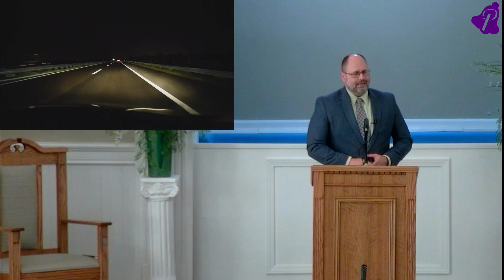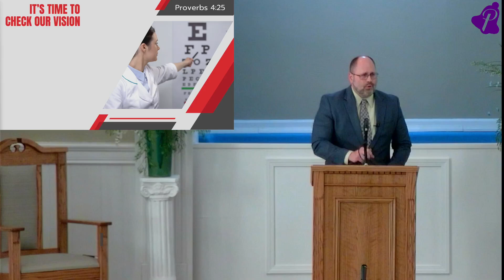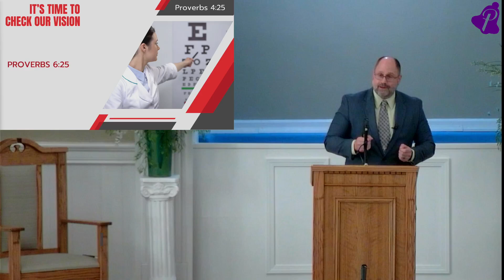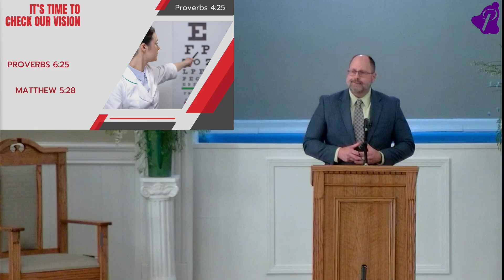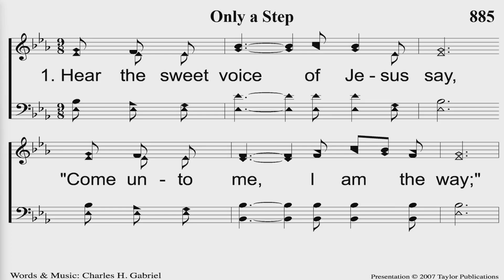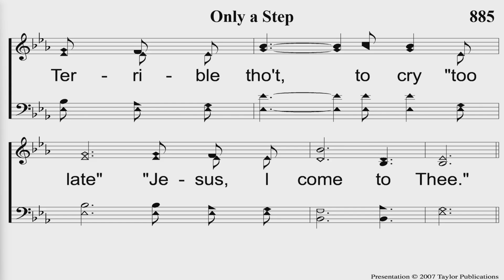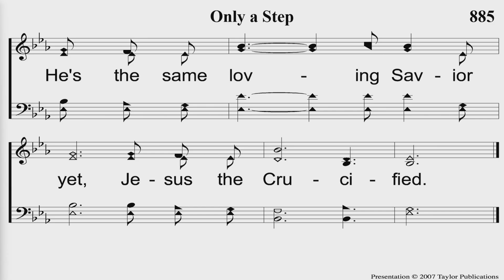It’s Time for a Check-Up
Proverbs 4:23-27
Proverbs 4:23-27 provides a powerful Biblical framework to guide us as we examine ourselves.

1. It’s time to check our heart – Prov. 4:23; Mal. 1:8, 13; Psa. 119:11; Mt. 22:37; Jn. 14:6; 1 Pet. 5:6
2. It’s time to check our speech – Prov. 4:24; Eph. 4:29; Deut. 1:28; Prov. 21:23
3. It’s time to check our vision – Prov. 4:25; Prov. 6:5; Mt. 5:28
4. It’s time to check our direction – Prov. 4:26-27; Prov. 4:14-15; Prov. 13:20